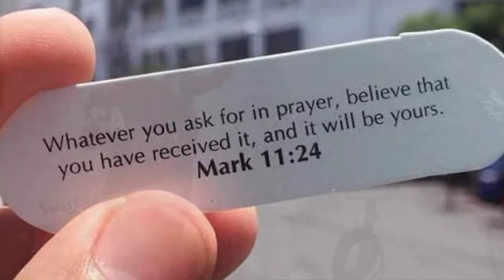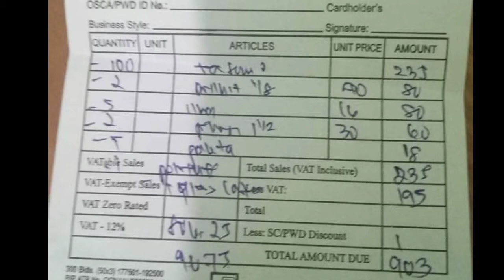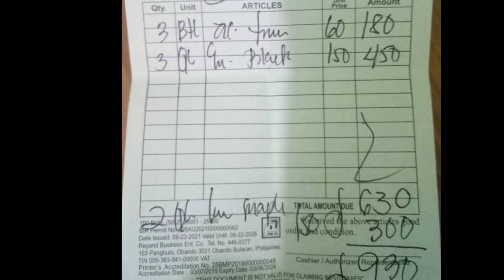Loof bed | Mezzanine |Steel Frame | Loof bed Ideas for Small Room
Loft bed Ideas for small room,low Budget
Step by step how to make Loft bed or mezzanine.